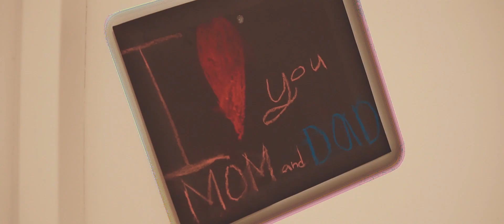Bored Filmmaker Challenge | Brandon Li